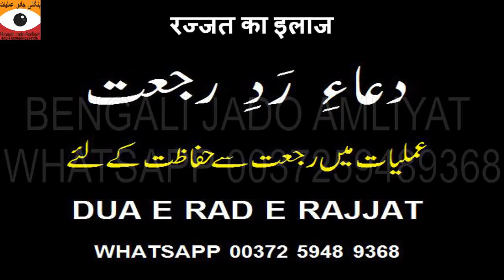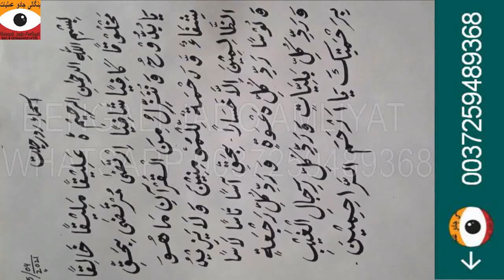Dua Rad e Rajat || Rujjat ka Rohani Ilaj | Bengali Jado Amliyat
Hey Guys Wellcome Back To My Youtube Channel
I am Banegali Amil & Wellcome To Bengali Jado Amliyat